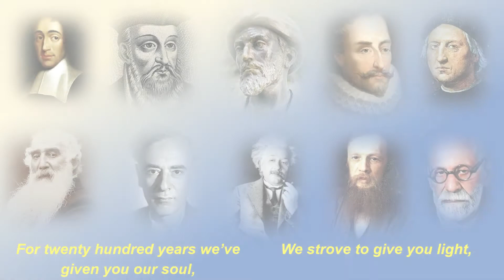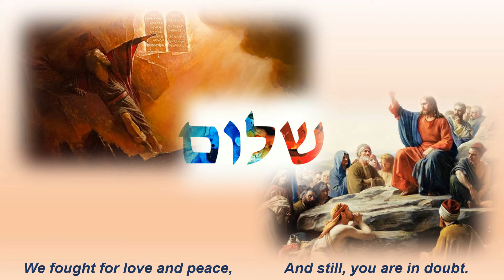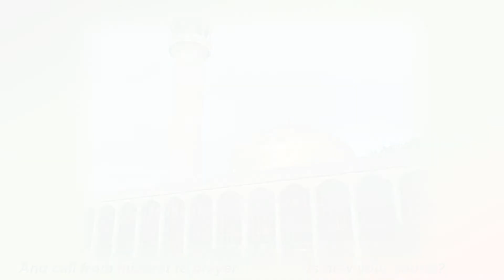Memorandum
This song is my statement to all Antisemites out there.
We are not afraid anymore, and Israel is there to stay, no matter how hard you try to erase it. Am Israel Hi! עם ישראל חי!